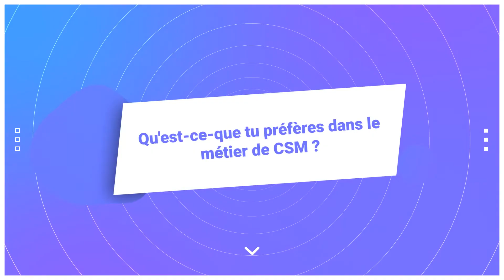Présentation d'équipe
Vidéo réalisée avec le template Jelly